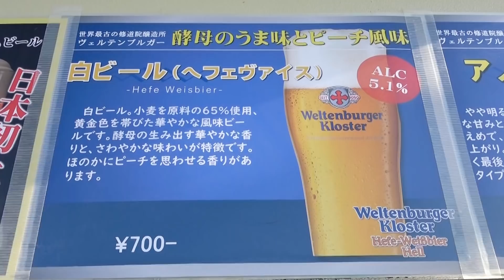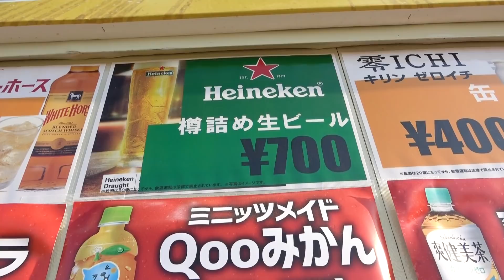≪2022肉フェス≫【長居公園】牛角切りステーキ＆牛タン鉄板焼きと冷え冷え生ビールが旨い！〔ビーフフェス〕〔肉〕〔焼肉〕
今回の動画は、2022年4月29日から2022年5月8日のGW期間中に長居公園で開催されているグルメイベント『ビーフフェスOSAKA2022』に行って、大好きなお肉料理と生ビールでお肉晩酌を楽しんできました～！(^0^)/